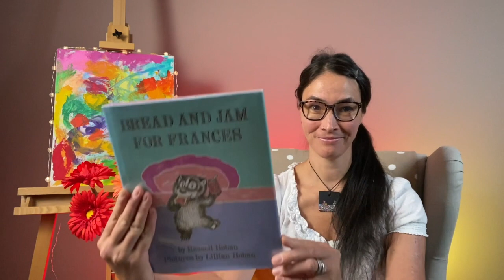E14 - Bread And Jam For Frances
Frances is a fussy eater. In fact, the only thing she likes is bread and jam. She won't touch her squishy soft-boiled egg. She trades away her chicken-salad sandwich at lunch. She turns up her nose at boring veal cutlets. Unless Mother can come up with a plan, Frances just might go on eating bread and jam forever!

Author: Russell Hoban
Publisher ‏ : ‎ HarperCollins; Abridged - Illustrated edition (Sept. 9 2008)
Language ‏ : ‎ English
Paperback ‏ : ‎ 48 pages
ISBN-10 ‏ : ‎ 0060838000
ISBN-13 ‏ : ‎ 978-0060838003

Tomorrow's story:
- Lola the Lollipop Fairy by Tim Bugbird